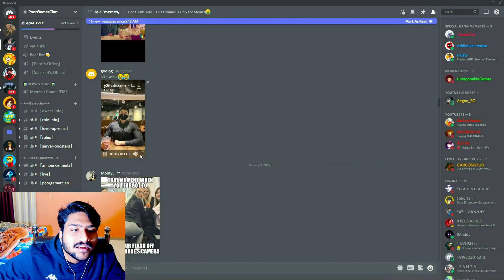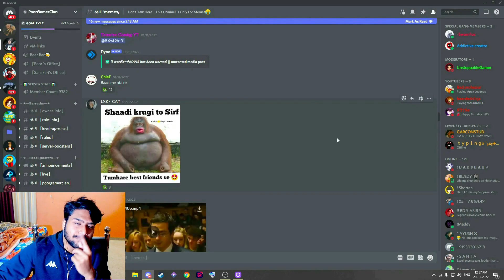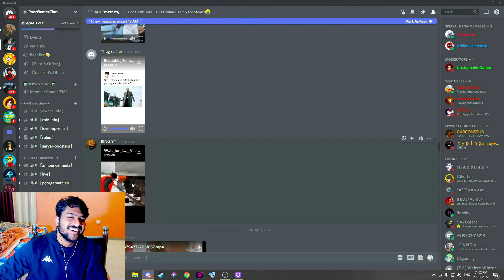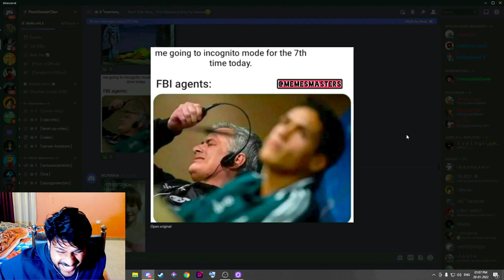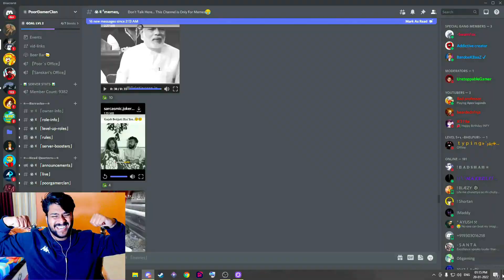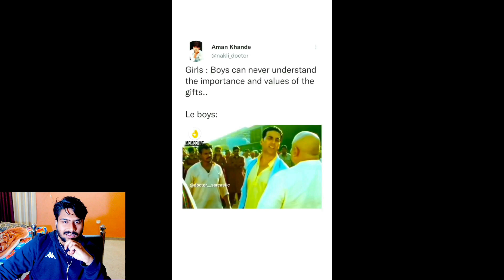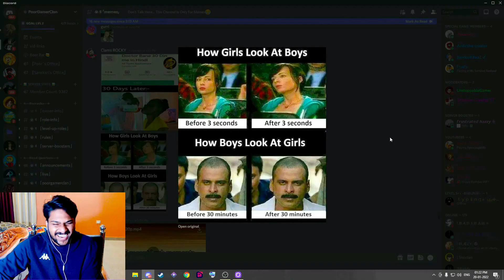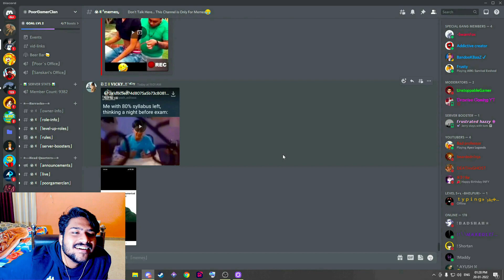Try Not To Laugh challenge🤣😝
kaisi lgi MEME REVIEW wo bhi TRY NOT TO LAUGH style me lol comment krke jarur btana PGCgang.

Thumbnail made by Sanskari

-Draxrise Gaming YT
-Jot